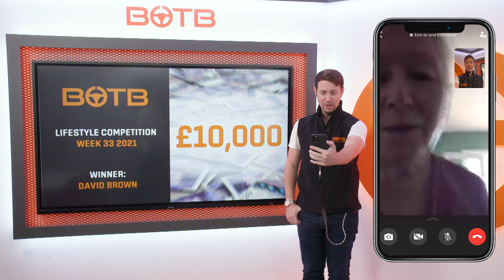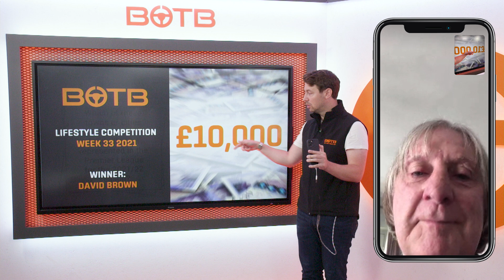BOTB Winner! £10,000 Cash - Week 33 2021 - David Brown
Win your Dream Car with BOTB | Enter the BOTB Dream Car, Midweek Car & Lifestyle Competitions from just 25p | Join our list of winners!

David Brown from Wales is a big Liverpool fan, so he had no trouble solving last week's football-themed skilled question. Drawn at random from all the correct answers, David has now scooped a fantastic £10,000 cash!

And the timing couldn't have been better as David and his wife are currently decorating the house. They're also about to become grandparents again, so we're sure some of the winnings will go towards spoiling the baby – huge congrats!